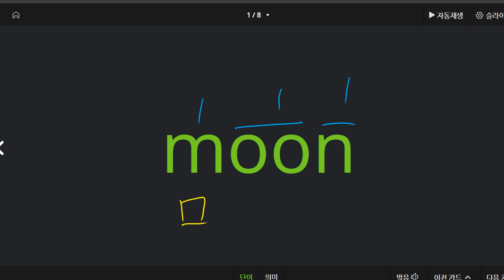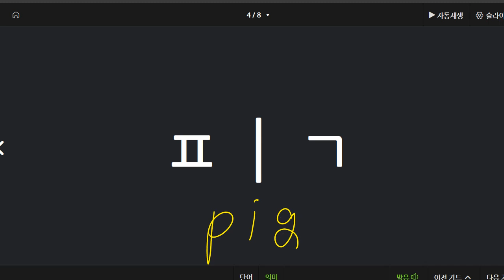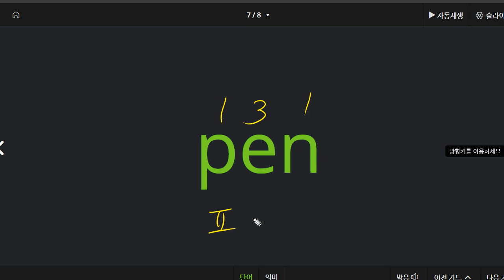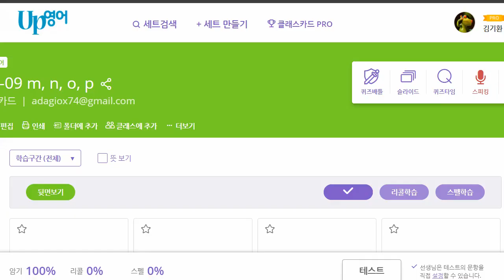박재빈 2021 05 07 파닉스 A 9